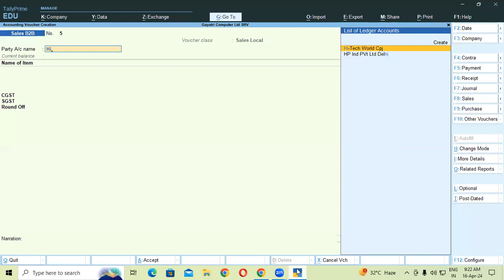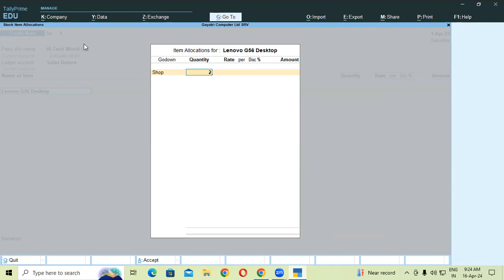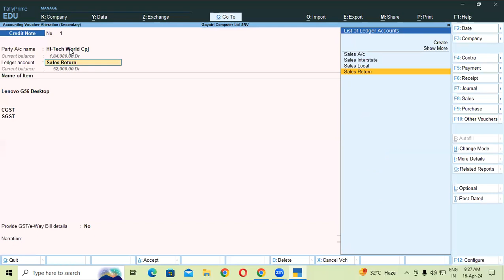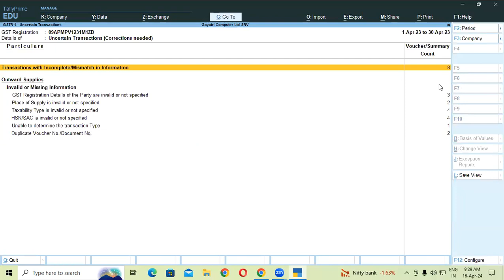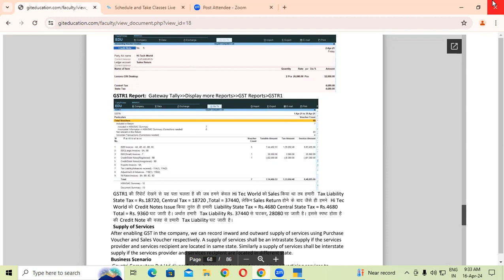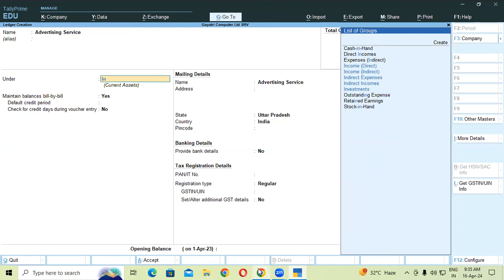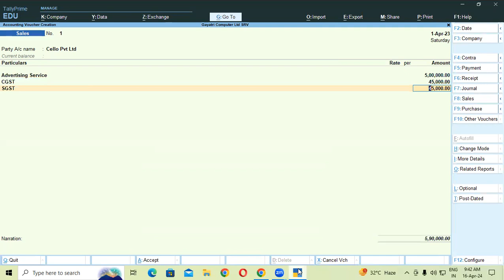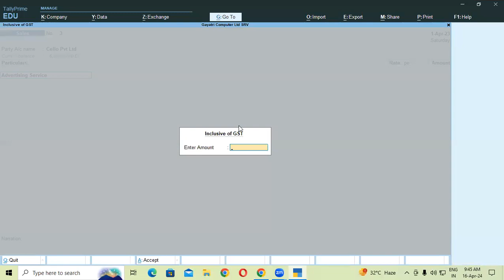Supply of Services in Tally Prime | GIT Education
Supply of Services in Tally Prime